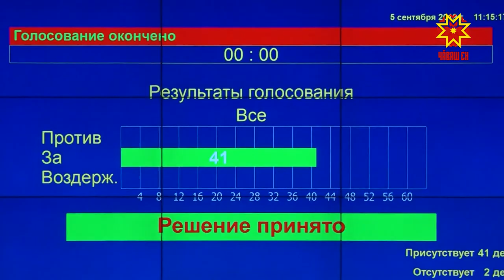Депутатсем ĕçе пуçăнчĕç.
Çуллахи тăхтав хыççăнхи пĕрремĕш тĕлпулу. Паян Чăваш Республикин Патшалăх Канашĕн депутачĕсем кĕркуннехи сессие пуçтарăнчĕç. Унта пăхса тухнă тĕп ыйтусем республика хыснинчи улшăнусемпе, Чăваш Ене укçа хывакансене çăмăллăх парассипе, пĕчĕк тупăшлă çынсене пулăшассипе çыхăннă.